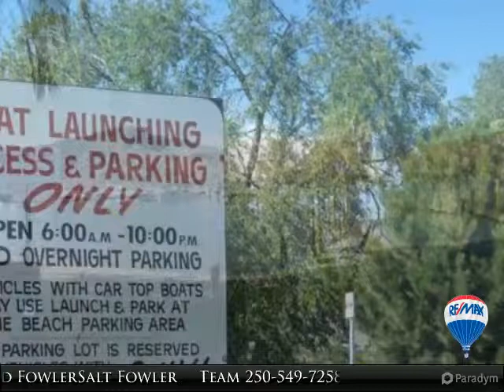Paddlewheel Park Boat Launch on Okanagan Lake in Vernon BC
Paddlewheel Park Boat Launch

Presented By:
Lisa Salt & Gord Fowler Salt Fowler Team, RE/MAX Vernon